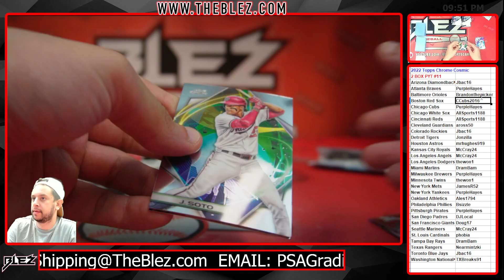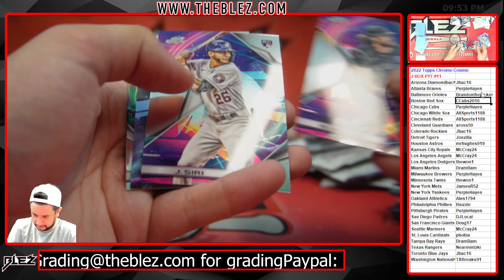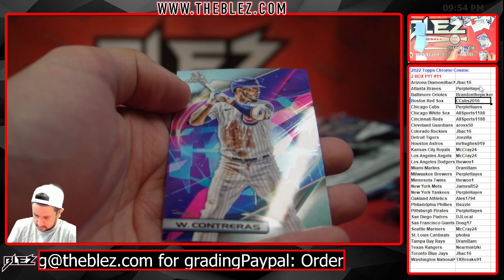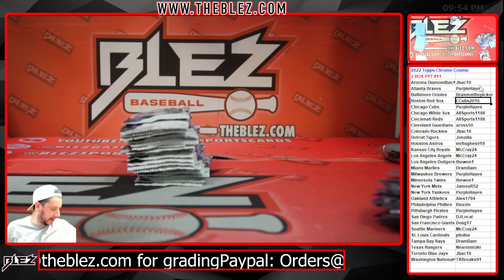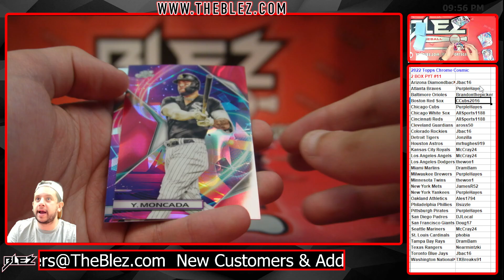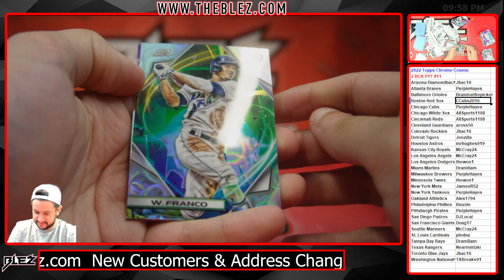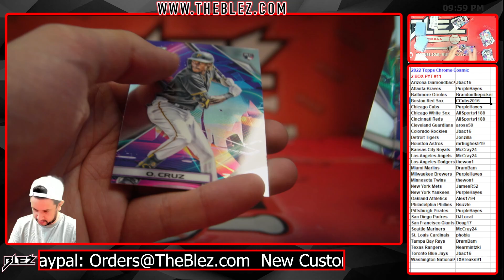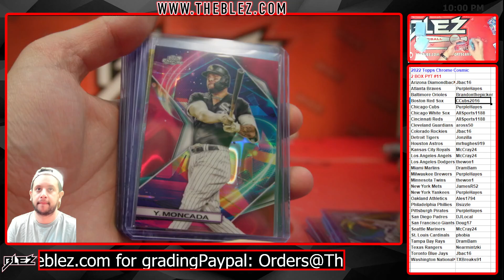2022 Topps Chrome Cosmic 2 Box Break #11 Pick Your Team